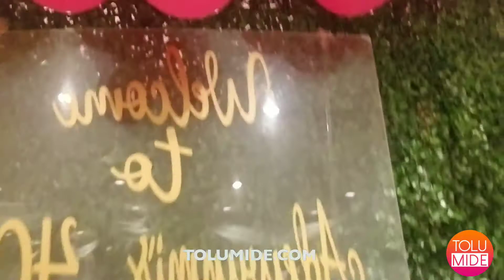Wunmi 40th Owambe Party